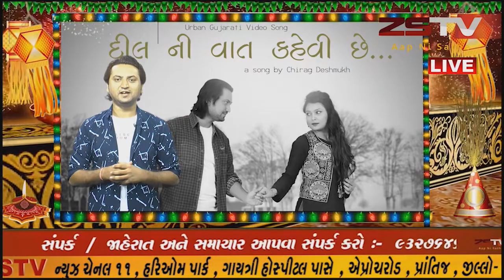(prantij) પ્રાંતિજ સહિત તાલુકામાં ગ્રામિણ પરંપરા મશાલ જયોત યંત્ર યુગમાં પણ યથાવત ||ZSTV NEWS